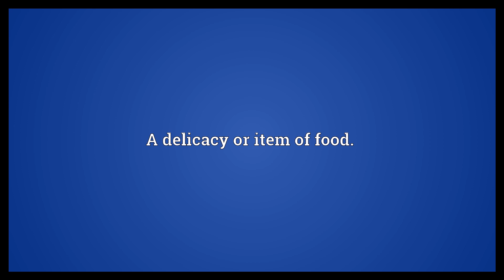Cate Meaning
Video shows what cate means. A delicacy or item of food..  Cate Meaning. How to pronounce, definition audio dictionary. How to say cate. Powered by MaryTTS, Wiktionary